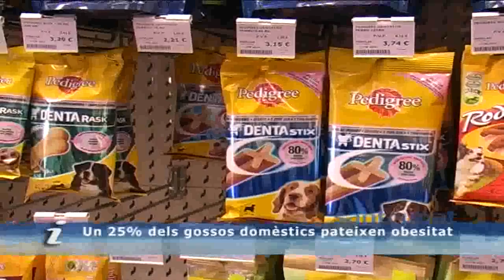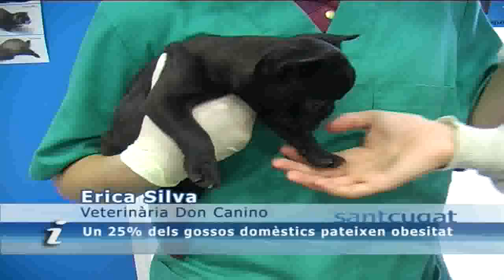Un 25% dels gossos domèstics pateixen obesitat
Un 25% dels gossos domèstics pateixen obesitat. Els veterinaris aconsellen que, com les persones, els gossos han de fer exercici diària i no han de menjar entre hores sinó  de forma regular. La veterinària de lestabliment Don Canino a Sant Cugat ens explica quines pautes ha de seguir el propietari perquè el gos estigui sa i fort.
Un dels altres problemes que poden tenir els gossos és lansietat. Quan la pateixen és quan poden trencar objectes o ingerir objectes que no són per menjar. És sobretot, quant els deixem sols quant més es donen aquests comportament.